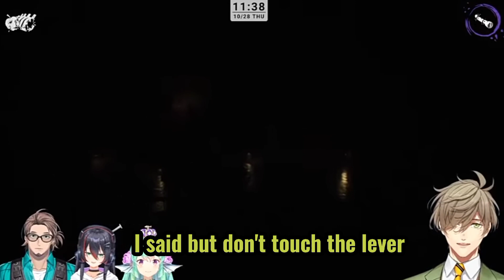Bobon, Mika, Finana and Oliver Being Seiso For 2 Minutes【 Nijisanji World 】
This collab might be an old collab stream, but still ✨ GOLD ✨

ㅡㅡㅡㅡㅡㅡㅡㅡㅡㅡㅡㅡㅡ
Meet the livers:

ㅡㅡㅡㅡㅡㅡㅡㅡㅡㅡㅡㅡㅡ